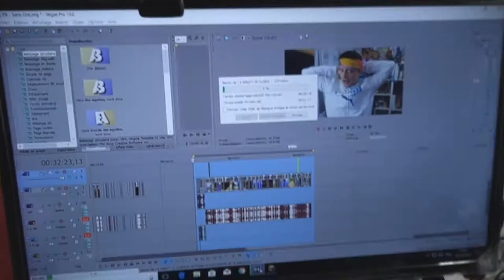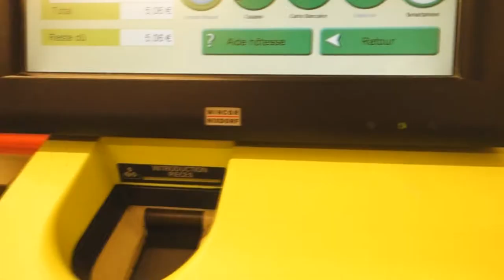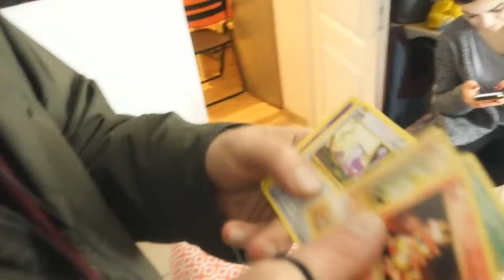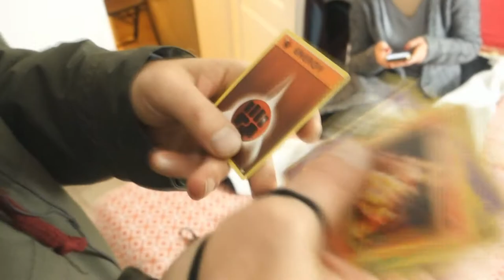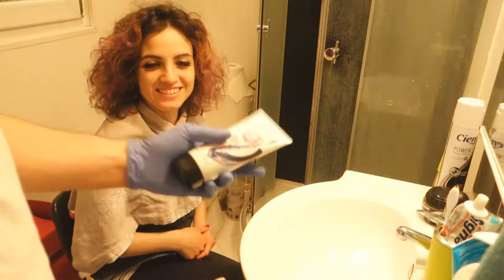LEONARDO DIPINGE LA GIOCONDA !! MI TINGO I CAPELLI DI VIOLA ( FINITO MALE !! )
☣ LEGGI QUI SOTTO PER SAPERNE DI PIU' ☣ ▂▃🔥
Oggi cari miei, il video che cambiera' la storia del mio CANALE !! o quasi ...  BUONA VISIONE !!

CERCHIAMO DI FARLO USCIRE PRIMA DELLA FINE DELLA PROSSIMA ESTATE !! :D

VUOI ACQUISTARE GIOCHI A -70 %  ???

il link di seguito ti aiuta a farlo !

✅ NUOVA COMMUNITY PER VINCERE FANTASTICI PREMI , SEMPLICEMENTE CHIACCHIERANDO !! ✅

☛REGISTRATI, COMMENTA e PARTECIPA !!

IO TI ASPETTO LI ;D !

                                ❗❗❗ EPISODI PRECEDENTI ❗❗❗

                                    ✔️      COSE POKEMON      ✔️

Siamo cosi , prendeteci o lasciateci andare ... Vogliamo migliorare tutti i giorni , con costanza e dedizione , per migliorare i nostri Video e per migliorare NOI stessi  in PRIMIS !

Spero che i nostri video non vi sconvolgano e che voi ricambiate il nostro LAVORO con un bel POLLICIONE  !

Voglio che commentiate un qualsiasi commento che vi passa per la testa , cibo, giochi ,posti anche CRITICHE ( non insulti ) perche' questo e' il mio Canale e solo io so cosa voglio PORTARE !!

          °°°°°°VI LASCIO AL VIDEO e BUONA VISIONE !!!°°°°

    ✅SKYPE ✅

▂▃🔥 Sanji&Tho'

LA TORCIA ▂▃🔥 e' un chiaro simbolo che tu, ISCRITTO , hai letto fino in fondo la descrizione !!! Se mi supporti e mi vuoi bene :D lascia una torcia accesa nei commenti !!! Nelle notti piu' BUIE mi aiutera' a far LUCE !!!

▂▃🔥 NON CI CREDO ❗❗❗ Ti sei impegnato a leggere tutta la descrizione .THE BEST ❗

➜Ora che la piccola introduzione e' finita ti ricordo di :

✪ METTERE un bel POLLICIONE IN SU ❗❗
✪ COMMENTARE  per migliorare questo CANALE ❗❗
✪ CONDIVIDERE con i tuoi amici perche' e' BELLO ❗❗

Saliuuuuuuuuuuu